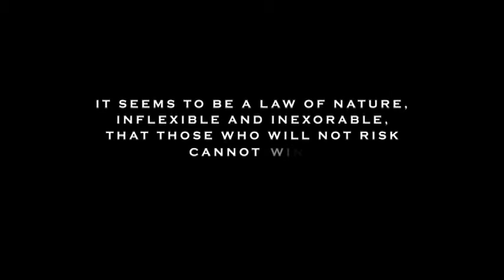Navy Wrestling Teaser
Midshipmen Wrestling
Go Navy!
Phigure8 Productions
2012